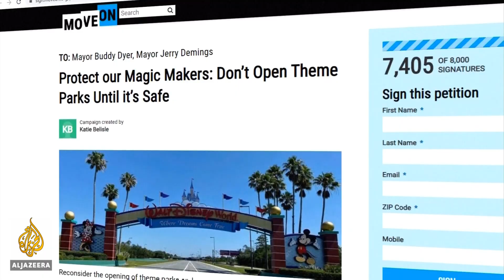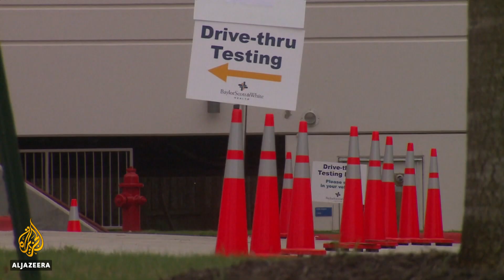US coronavirus cases may be up to 10 times higher than data shows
The US Centers for Disease Control and Prevention believes the true number of Americans infected by COVID-19 could be nearly 10 times higher than the 2.3 million cases that have been confirmed.
The country recorded its biggest daily increase in new cases on Thursday.
Some states are now pausing efforts to reopen their economies.
Al Jazeera’s Rob Reynolds reports.